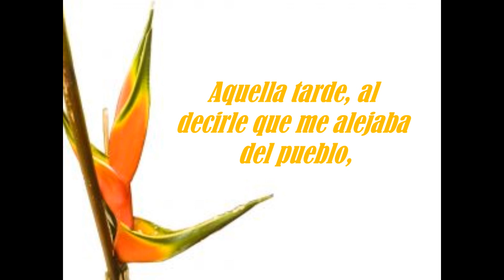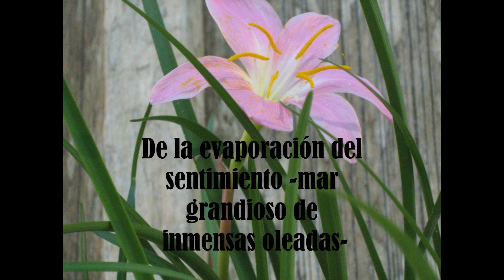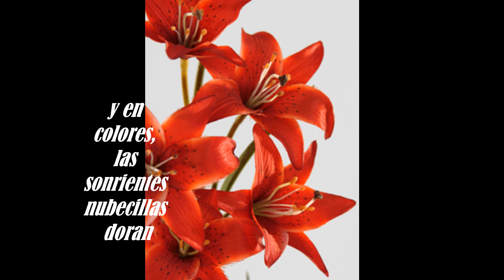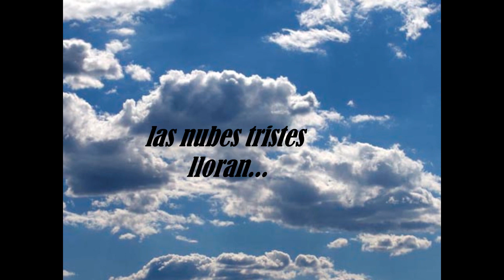poesia Juan Ramón Jiménez 2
Que potito!